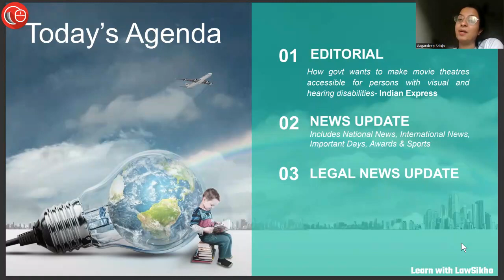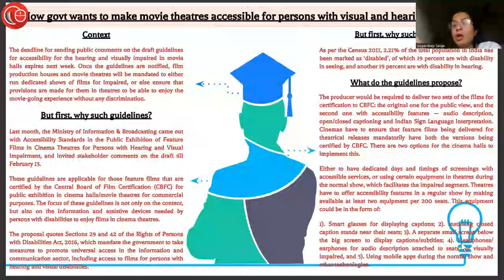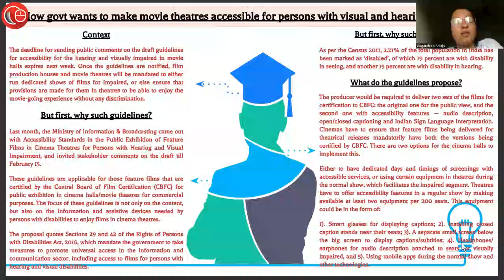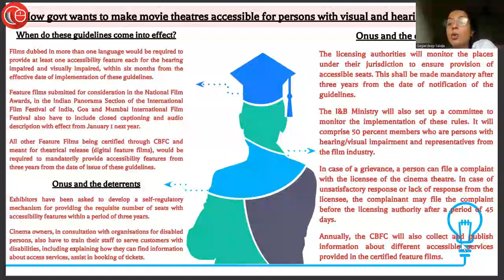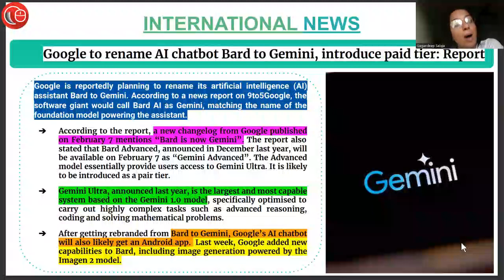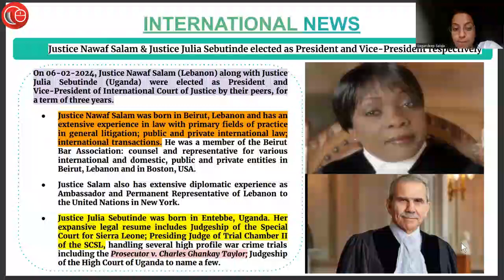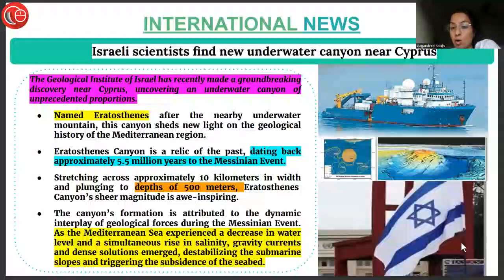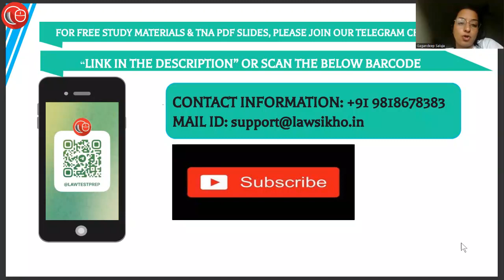8th February 2024 | Current Affairs 2024 | Daily Current Affairs | Current Affairs Today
DAILY LAW QUIZ:
8th February'24

1) Editorial (00:33)
How govt wants to make movie theatres accessible for persons with visual and hearing disabilities

2) News Updates (05:45)
(i) Mukesh Ambani tops Brand Guardianship Index 2024 among Indians, second globally
(ii) Google to rename AI chatbot Bard to Gemini, introduce paid tier: Report
(iii) Kazakhstan's president appoints a new prime minister to replace the one he dismissed
(iv) Justice Nawaf Salam & Justice Julia Sebutinde elected as President and Vice-President respectively
(v) Israeli scientists find new underwater canyon near Cyprus

3) Legal News (09:08)
(i) Common Intention Cannot Be Inferred Mechanically Merely Based On Presence Of Accused Near Crime Scene: SC
(ii) Criminal Justice Machinery Being Misused By Certain Persons For Vested Interests;Courts Have To Be Vigilant: SC